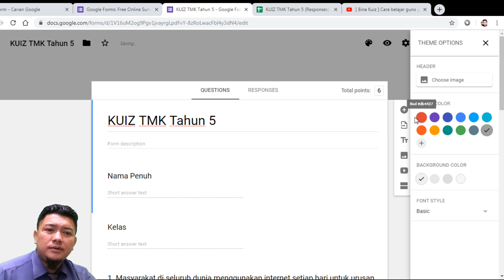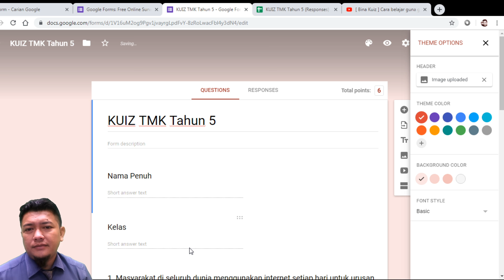[ Bina Kuiz Google Form ] Cara guna google classroom PART 20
+ Ubah Theme

Cara menggunakan google form untuk membina kuiz atau soalan peperiksaan secara online kepada murid.

20. Bina Quiz Google Form
21. Bina Quiz Google Form
26. Sepintas Lalu (Ibu Bapa)